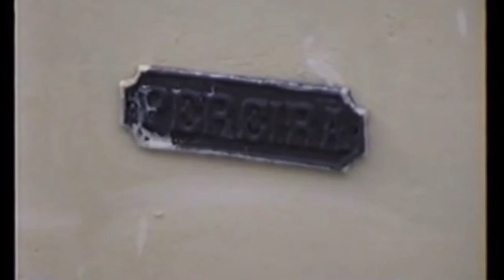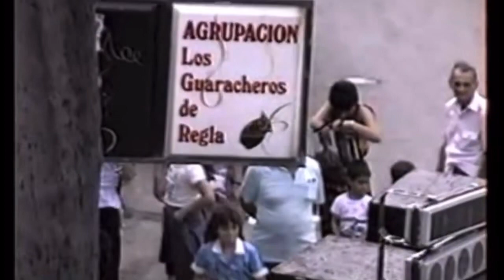Municipio de Regla, 1991, Ciudad Habana, Cuba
Fiestas del Pueblo de Regla, año 1991, calle Marti